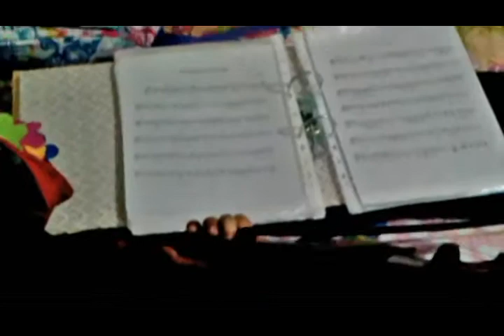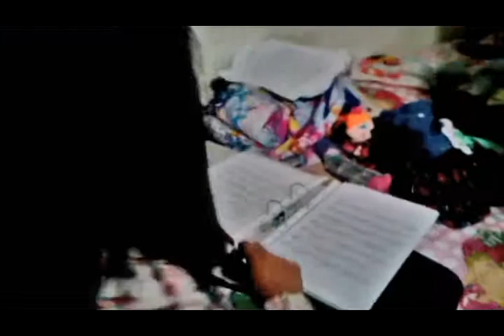Pueblito viejo Violín de Camila Zapata O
Dario Angel entrevista a Jaime Zamora